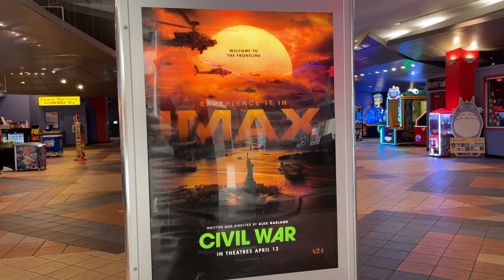Civil War Opens April 12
Crossgates Mall